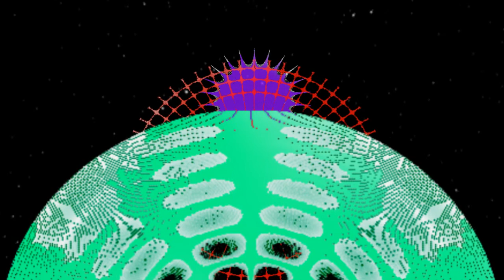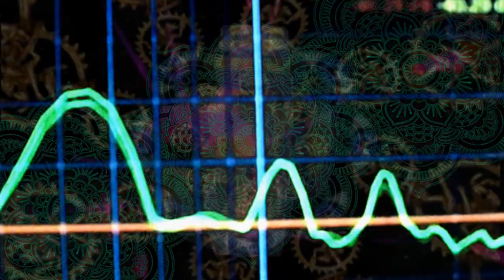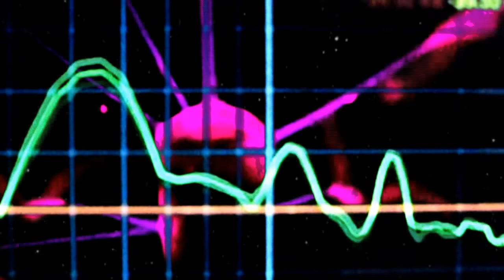The Power of Vibrations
AUM